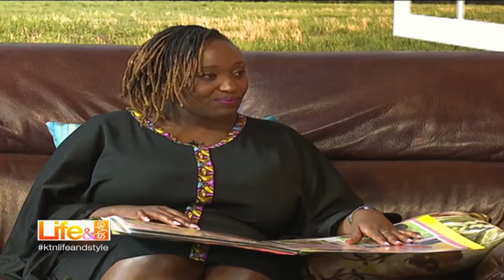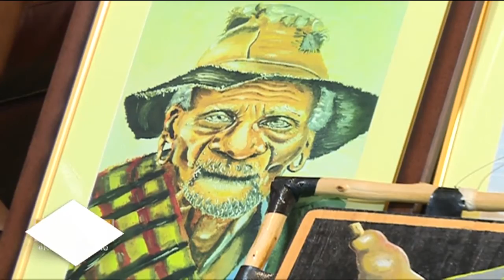Life and Style: Paintbrush with Joseph Njoroge 21/2/2017